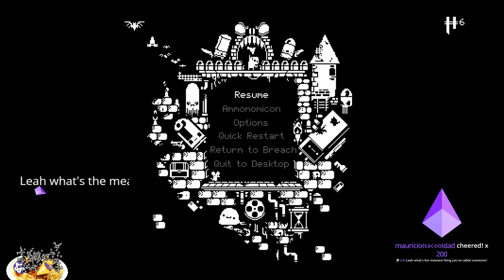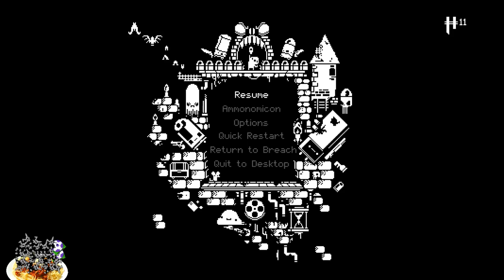Dunkey Streams Enter the Gungeon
This is a good game.  WaLters review 9/10